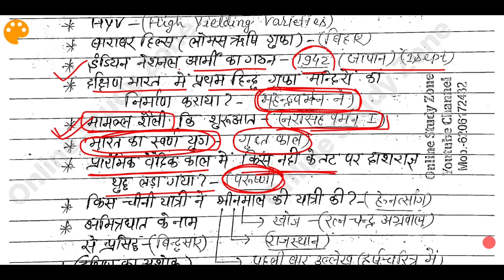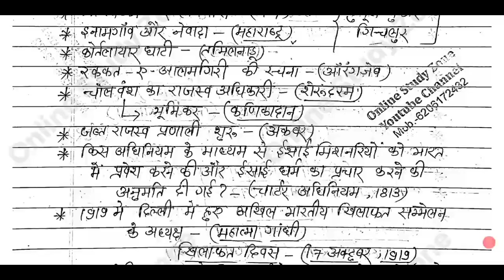सार संग्रह One Liner GK Set - 5 | Saar Sangrah General Knowledge For All Exam | Online Study Zone